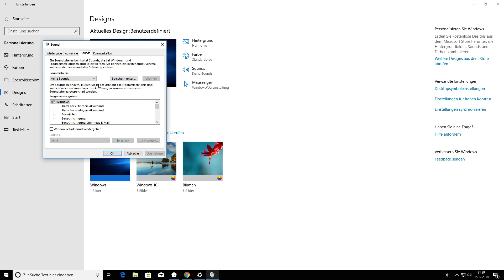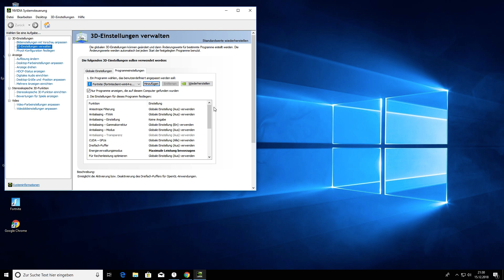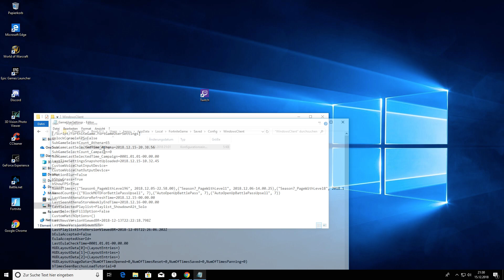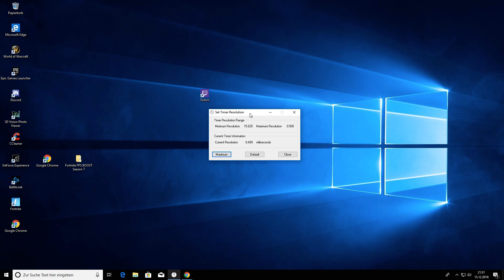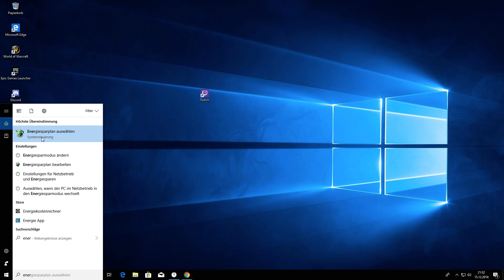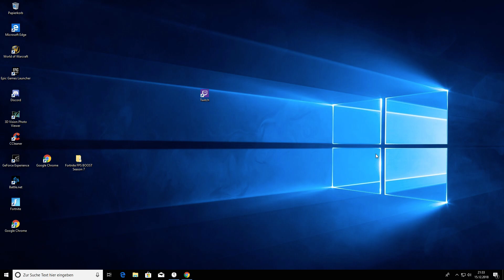Standbild/Grafikbug/Fps drop FIX!! GUIDE (Fornite)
Ich hoffe euch hat das Video geolfen ;)
wenn ja lasst gerne ein like und Abo da ^^